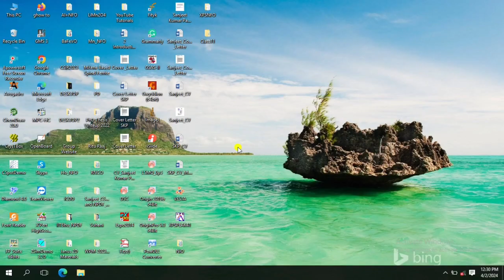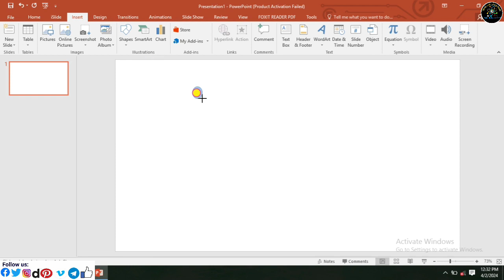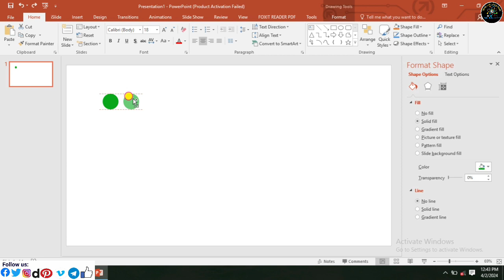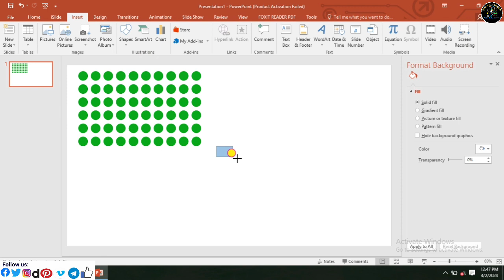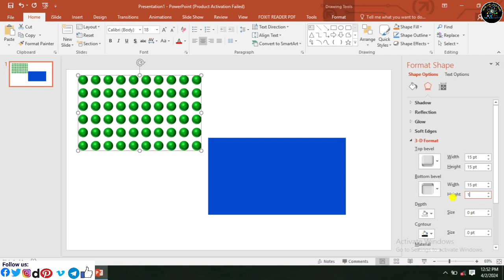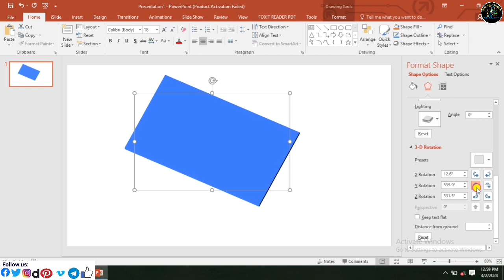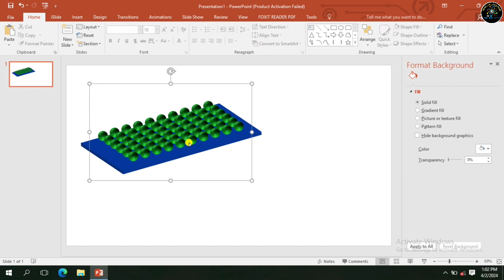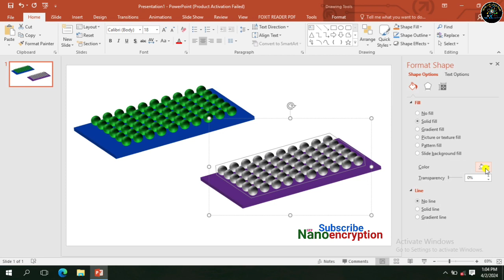Perform or Draw Spherical Arrays using PowerPoint